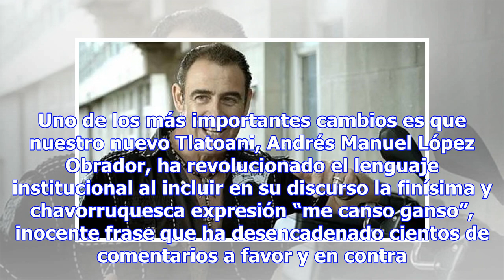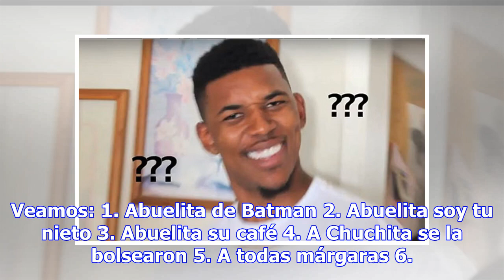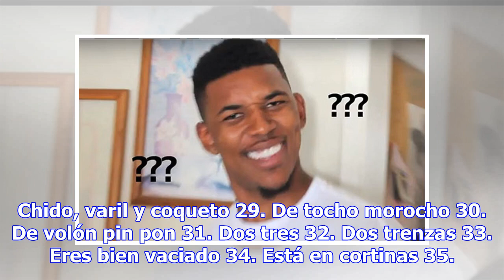“Me canso ganso” y otras frases de “la chaviza” que volverán a usarse en la 4ta Transformación